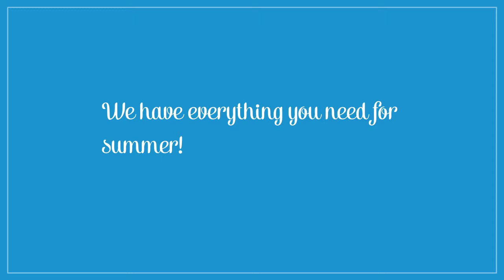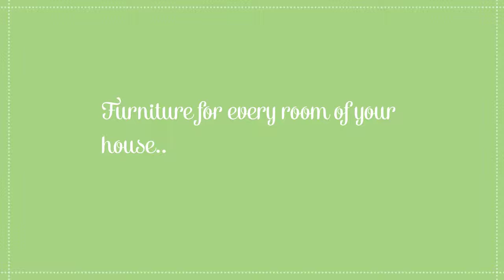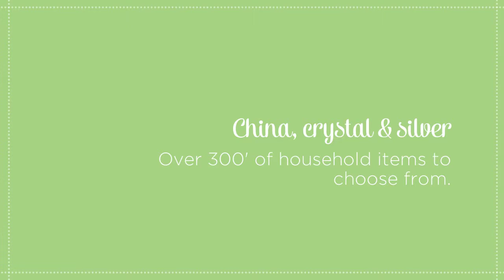April 30 Treasure Hunt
Items shown will be sold at the 04-30-15 Consignment Auction. Doerr Auction Center, 345 Porter Ave, Vergennes, IL. Auction starts at 6pm, doors open at 4pm. 10% buyer fee added to all live purchases. Online pre-bidding for select items is available IL license #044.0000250